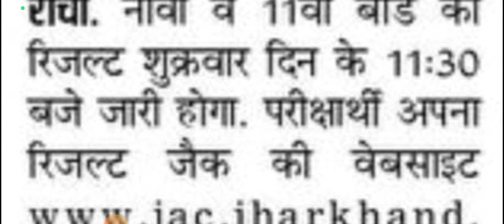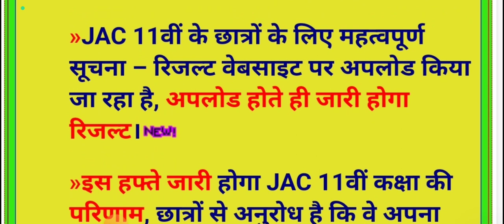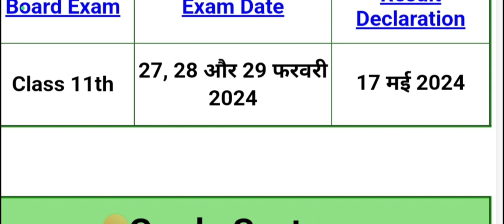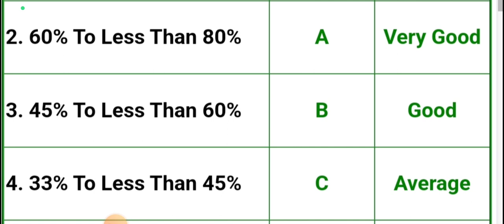Live Results Checking 2024! jac board 9th&11th class results 2024! जैक बोर्ड रिजल्ट 2024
Live Results Checking 2024!
jac board 9th &11th class results 2024!